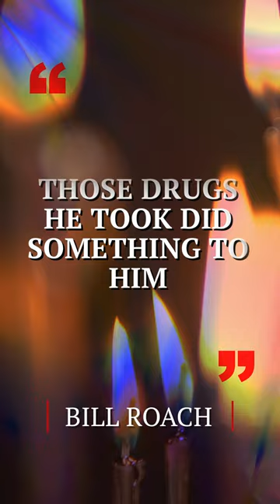$1M reward for his arrest - Real Crime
Get your Real Crime Podcast fix by downloading the free LiSTNR app now